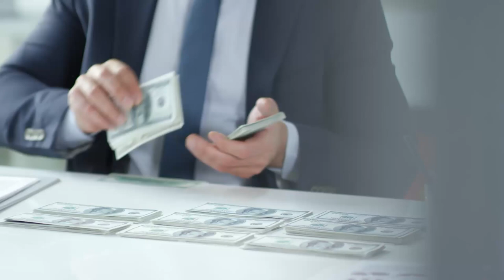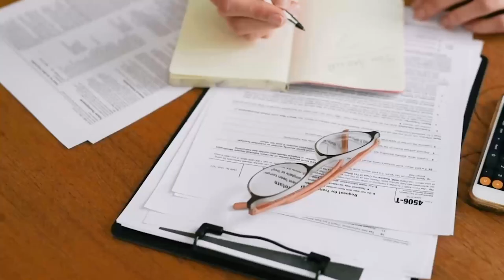Everyone's journey is different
Download all my free real estate scripts and the 60 Day Challenge for real estate agents in the free courses My EUPHORIC Market Prediction For Real Estate Agents